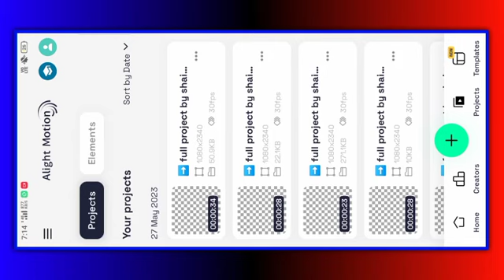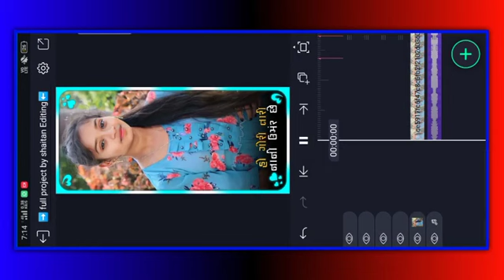હો ગોરી તારી નાની ઉમર 🥰 Arjun r meda ka status video editing alight motion me 🙄new timli style me 😃😃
હો ગોરી તારી નાની ઉમર 🥰 Arjun r meda ka status video editing alight motion me 🙄new timli style me 😃😃shaitanediting

. shaitan editing .💔

bewafa
gujarati editing
gujaratiediting 2021

ritesh editingલ
timli status
alight motion
gujarati status
yogesh bhabhor
vn EDI
vn editing